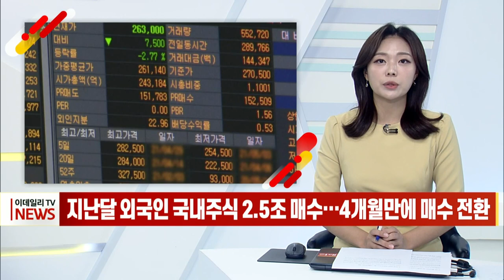[이데일리N] 지난달 외국인 국내주식 2.5조 매수… 4개월만에 매수 전환 (20211014)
지난달 외국인들이 국내 주식시장에서 2조 5,000억 원 넘게 사들인 것으로 나타났습니다.
금융감독원이 오늘 공개한 '9월 외국인 증권투자 동향'을 보면 지난달 외국인은 국내 상장주식에 2조 5,050억 원을 순투자했습니다. 지난 5월 이후 4개월 연속 순유출을 이어오다 5개월 만에 순매수로 전환했습니다.
외국인들은 유가증권 시장(코스피)에서 2조 6,370억 원을 순매수했지만, 코스닥 시장에서는 1,320억 원을 순매도했습니다.
지난달 말 기준 외국인이 보유한 상장주식 잔액은 한달 전보다 28조 7,000억 원 줄어든 769조 2,000억 원으로, 전체 시가총액의 28.1%를 차지했습니다.